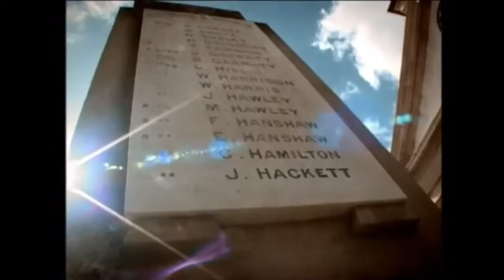Adam Brand The ANZAC (English subtitles)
Artist Adam Brand
UMG (on behalf of EMI Recorded Music Australia Pty Ltd); LatinAutorPerf, Mushroom Music Publishing, Polaris Hub AB, LatinAutor - UMPG, UMPG Publishing, UNIAO BRASILEIRA DE EDITORAS DE MUSICA - UBEM, ASCAP, and 4 Music Rights Societies